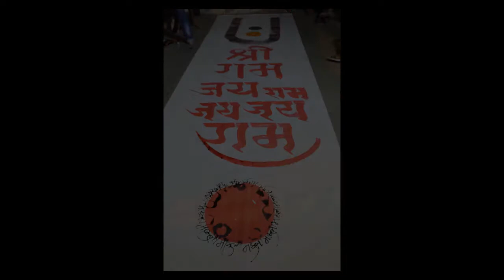Vitthal vari calligraphy 2017